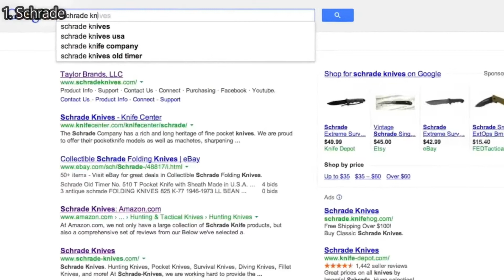5 TACTICAL SURVIVAL GEAR 2019 YOU NEED TO SEE || TechTunes EDC Gear #02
5 TACTICAL SURVIVAL GEAR 2019 On  Amazon YOU NEED TO SEE || TechTunes EDC Gear #02

1. Schrade SCAXE5 Tactical Hatchet

2. SOG Voodoo Hawk Mini - Satin Throwing Hawk

3. Rothco 1/4 Zip Combat Shirt

4. ShapeShift Drop Leg Holster

5. Rothco V-Max Lightweight Tactical Boot